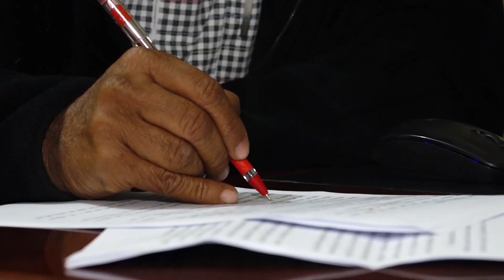प्रारम्भिक खबरदारी: नयाँ सरकार सांसद किनबेचबाट कि न्यूनतम साझा कार्यक्रमबाट?Sunya Samaya-Yubaraj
प्रतिनिधिसभा निर्वाचनको रोचक परिणामले के संकेत गरेको छ?